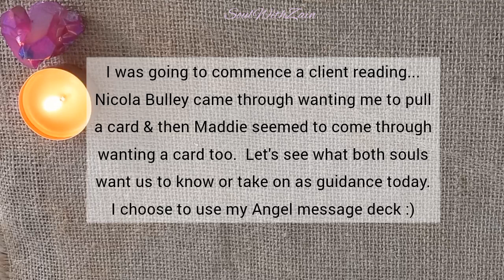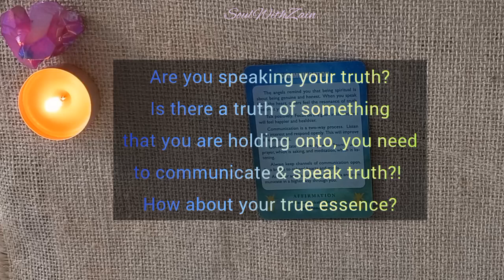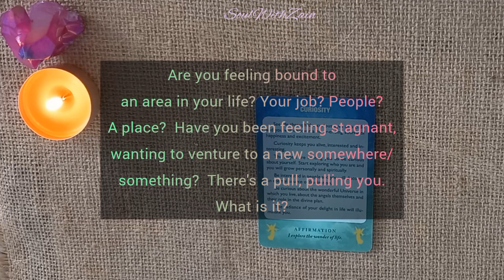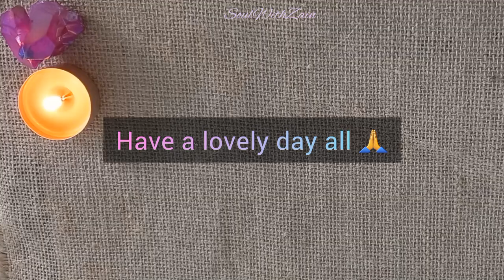Angel message for the week ahead 🧚‍♀️✨️(timeless)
Hi there beautiful souls

Which card will you be reflecting on? Both? Or  did 1 speak to you more?

Share with anyone who may need to hear this message! 🧚‍♀️

Love & Light
Zain 🌹🧚🏻‍♀️